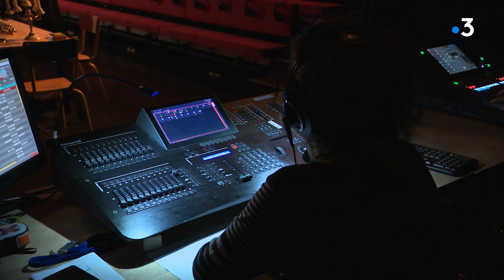Onéguine, le roman en vers de Pouchkine en immersion sonore au théâtre Edwige Feuillère de Vesoul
C'est une première au théâtre Edwige Feuillère de Vesoul. Le théâtre national populaire de Villeurbanne présente le spectacle Onéguine, tiré du roman éponyme du dramaturge russe Alexandre Pouchkine, en immersion sonore. Les spectateurs sont équipés de casques, et les comédiens repensent leur jeu de scène pour une relation plus intime avec le public. Subtilité supplémentaire, tout se joue sur le plateau, derrière le rideau. Nous y avons glissé nos micros quelques heures avant la représentation.

Reportage F. Buridant, A. Laroche, S. Rethoré

Intervenants :
Mélodie-Amy Wallet, Matthieu Tune et Antoine Raffalli du Théâtre National Populaire de Villeurbanne